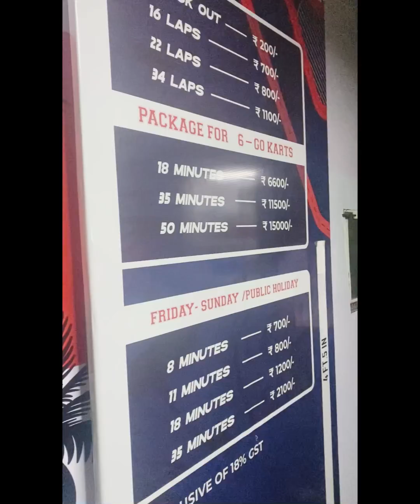Weekend main karo go karting in just 500rs